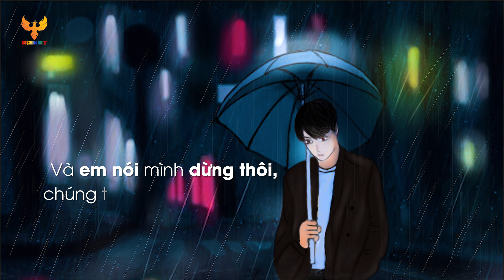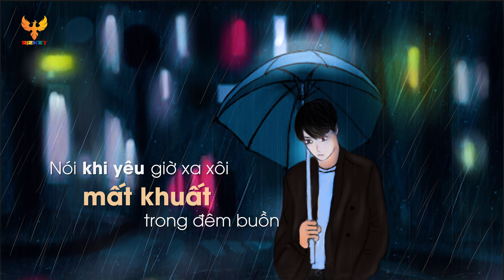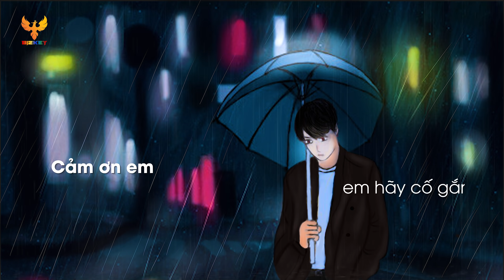PHIM TRƯỜNG LỤC NĂNG | MƯA BUỒN | NHẬT HẠ | OFFICIAL LYRIC VIDEO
MV “Mưa buồn” là nỗi lòng của một chàng trai khi nhớ về mối tình của mình. Dưới cơn mưa góc phố - nơi tình yêu bắt đầu của anh và cô, nơi chất chứa bao kỷ niệm ngọt ngào cùng lời hẹn ước mãi không rời. Cũng chính dưới góc phố mưa chiều cũng là nơi anh và cô chia xa. Mưa là sự kết nối với dĩ vãng, hoài niệm… và là nỗi đau. Anh đau khi cô quay lưng bước đi. Anh cô đơn khi cô bỏ anh lại một mình nơi con phố vắng… nhưng sau tất cả anh vẫn mỉm cười mong cô được hạnh phúc, sống thật vui. Vì giờ đây trong anh, đó chỉ còn là cơn mưa buồn khi nhớ về.

Chào mừng bạn đến với Phim trường Lục Năng!
Tìm hiểu thêm về các bối cảnh đa sắc của chúng tôi để làm chất liệu cho các video, bức hình sống động của bạn.
Địa chỉ: Xã Long An, Long Thành, Đồng Nai

HOTLINE CỦA CHÚNG TÔI
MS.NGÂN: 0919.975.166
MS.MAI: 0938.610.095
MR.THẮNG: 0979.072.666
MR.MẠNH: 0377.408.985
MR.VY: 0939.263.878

MƯA BUỒN
1. Giám đốc Sản xuất/ Production Manager: Hoàng Thị Thúy Hằng
2. Chủ nhiệm Video/ Executive Producer: Trịnh Tiến - Vi Khánh
3. Ca sĩ: Nhật Hạ
4. Đề cương/ Outline: Thiên Di
5. Kịch bản/ Script: Thiên Di
6. Họa sĩ/ Artist: NT Quang Art
7. Diễn hoạt/ Animator: Nhật Vy
8. Dựng phim/ Film Editor: Nhật Vy
9. Biên tập/ Editor: Trịnh Tiến
10. Stylist/ Thời trang: Ngọc Trân
11. Kiểm duyệt/ Censor: Trịnh Tiến
Phần nhạc:
1. Nhạc sĩ sáng tác/ Songwriter: Trần Trung - Mayer Hoàng
2. Nhạc sĩ hòa âm/ Arrangement: Trần Trung
3. Nhạc sĩ phối khí/ Instrumentation/ Sound Design: Trần Trung
4. Nhạc sĩ phối bè/ Vocal Harmony:  Trần Trung
5. Nhạc sĩ tổng phổ/ Mastering & Record: Cá Rô Phi & Thái Thịnh
6. Lời/ Lyrics: Hoàng Nam Gmat
7. Melody: Trần Trung
LỜI BÀI HÁT
Phố vắng vào chiều mưa, thấy cô đơn
Giọt nước mắt nào vừa rơi, thấy sao đau lòng
Nhớ đến ngày mình xa hôm chiều mưa nhiều
Lúc ấy mình cùng đứng dưới cơn mưa
Và em nói mình dừng thôi, chúng ta không hợp
Cố xóa từng ngày tháng chúng ta từng có
Từng yêu thương ấy người quên hết, đành bôi hết
Tiếng dư âm mình yêu nhé, đừng xa nhé
Nói khi yêu giờ xa xôi mất khuất trong đêm buồn
Giờ đây anh chúc người hạnh phúc, thật hạnh phúc
Hãy yêu thương và trân quý người sau ấy
Cảm ơn em
Em hãy cố gắng sống…thật vui